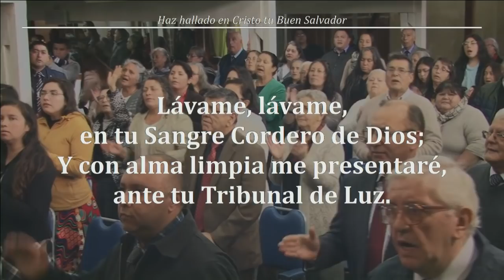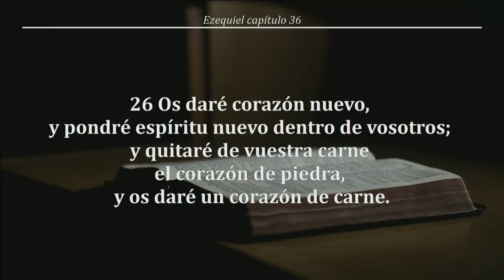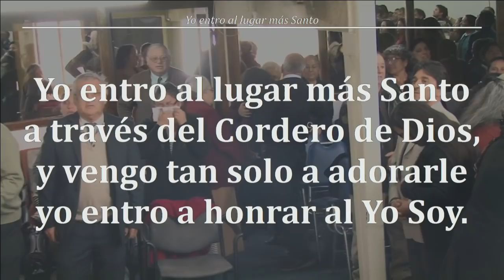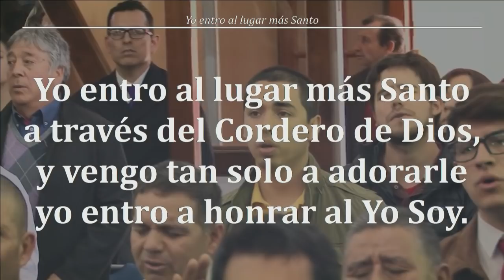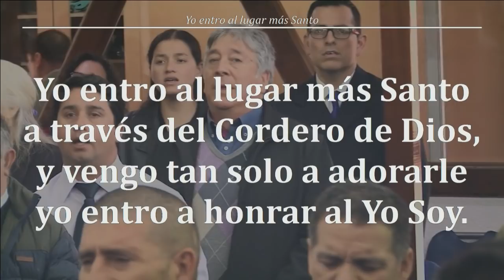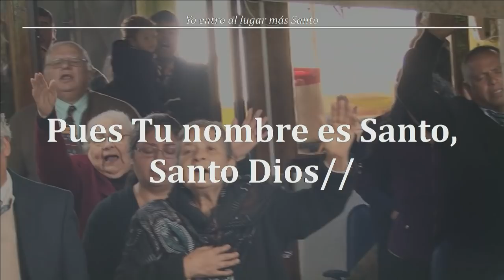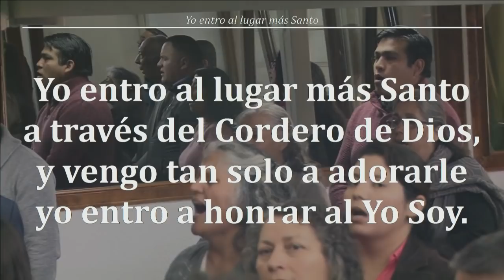Reunion Domingo 05/05/2019 - "Conversión" ~ Hno Vicente Peralta